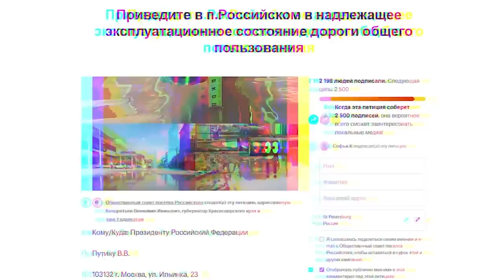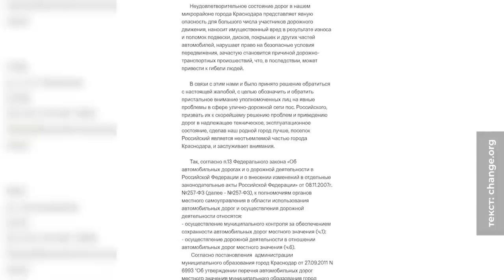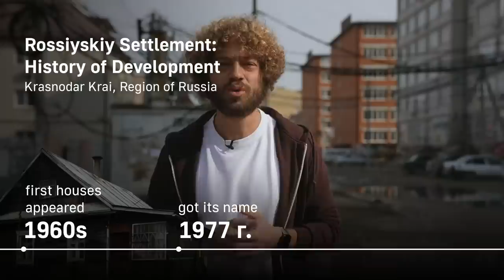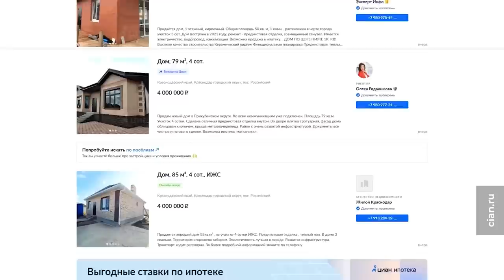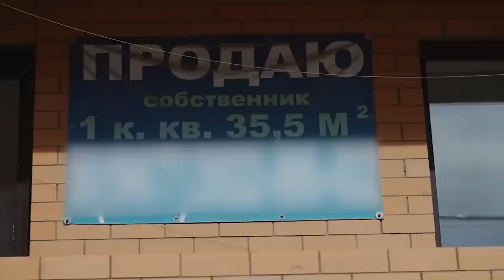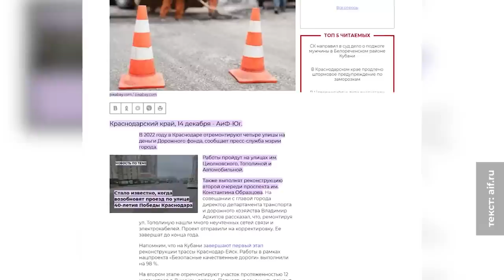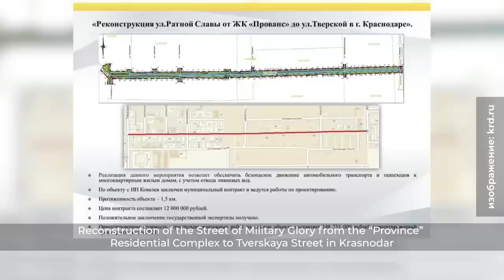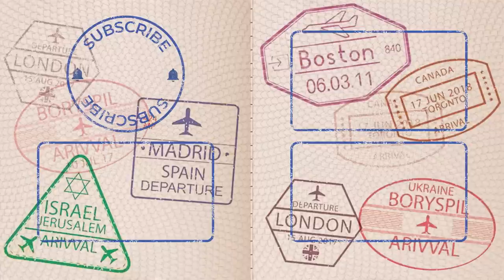Russian Ghetto: Krasnodar Region | Flooded Roads & Dirty Streets | Documentary, Vlog ENG SUB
Residents of the Rossiyskiy settlement in the Krasnodar region of Russia have filed so many petitions and complaints about the state of roads in their town, but they’ve got nothing. Why even Putin is powerless here and how many streets have to get flooded before the city administration actually does something? Watch the video and make no mistake: this is not a battlefield after another fight, it is a peaceful suburb of a rich Russian city.

Timestamps:
00:00 Ghetto in one of Russia’s richest cities
02:08 Why build houses and not roads
06:00 Putin couldn’t do anything
08:10 Walk in Rossiyskiy is like an obstacle course
08:50 Best courtyard contest
10:00 History of the settlement
12:25 Dream neighbourhood: how to sell apartments here
14:00 Peculiarities of construction: why people live in basements
15:15 Illegal buildings are common in Krasnodar
16:48 What my subscriber scolded me for
20:38 Where are the roads in a city with a budget of 640 million dollars?
25:00 What other problems are there?
27:00 Even traffic police demanded this street repaired
30:34 Conclusion